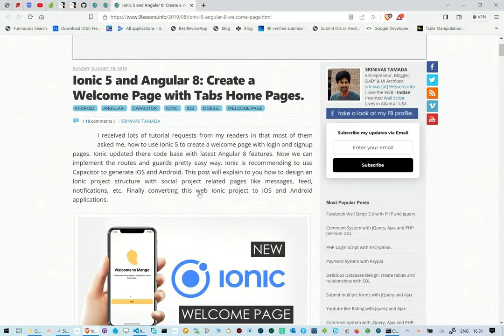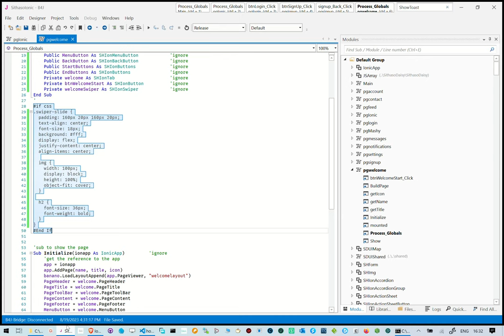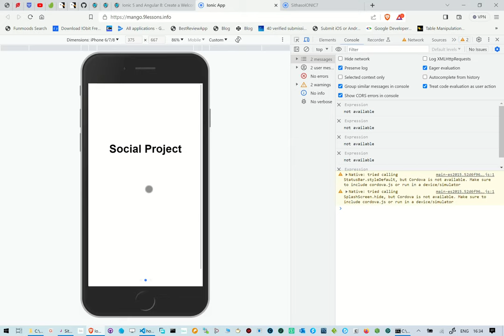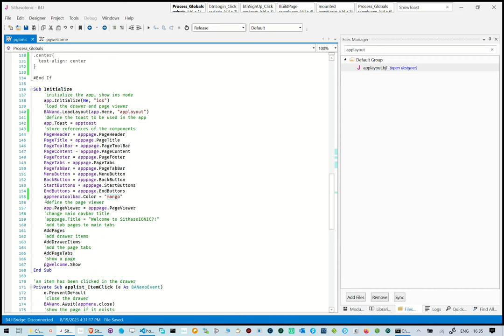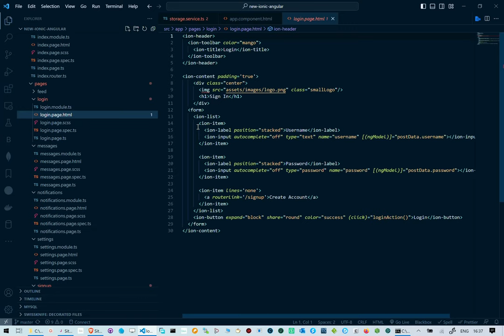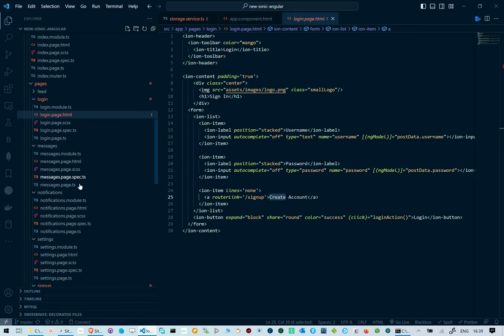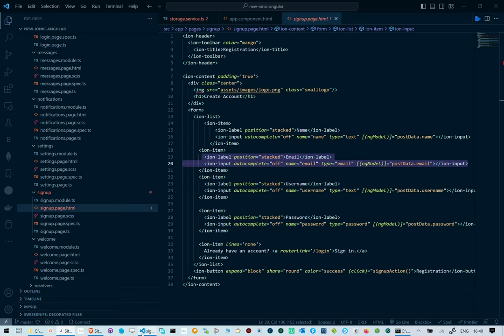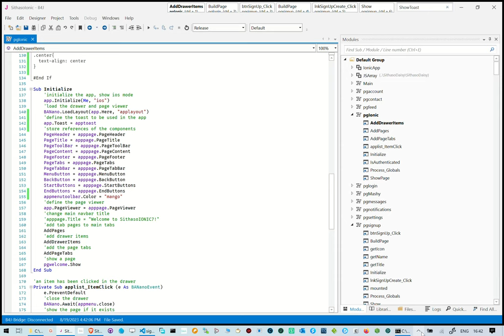SithasoIONIC7 - Swiper, Theming, Form Validation & Toasts with Ionic7 powered by b4x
This reel looks at the usage of SwiperJS to have an onboarding screen. We also add some css to theme our buttons and toolbars. We also add form validation and show toasts if inputs are blank. We use a splitpane, menu, tabs, tabbar, swiperjs, toast.